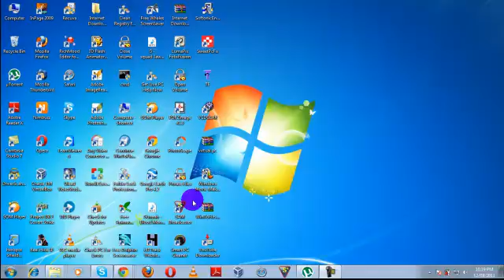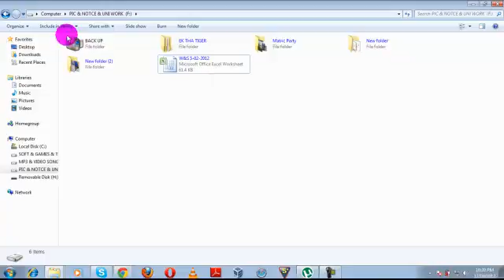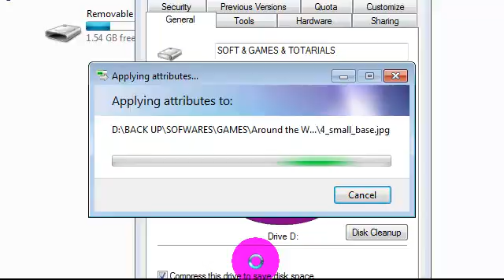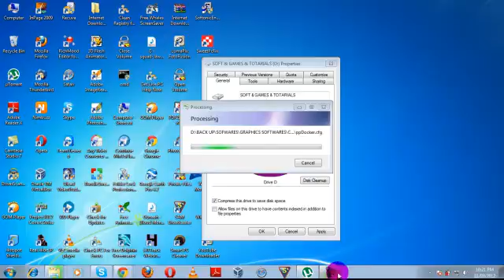How to compress drives